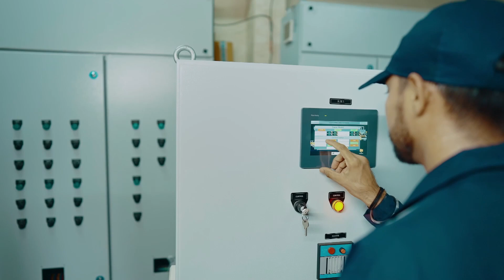IBL - LeadTalk. In conversation with Dr. Yohan Engineer ( Director) Industrial Boilers Ltd.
An intense and exclusive conversation with Dr. Yohan Engineer( Director ) - Industrial Boilers Ltd.

Dr. Yohan Engineer speaks about IB Turbo, the turbine manufacturing arm of IBL. He speaks about new product developments, innovations and renewable energy.